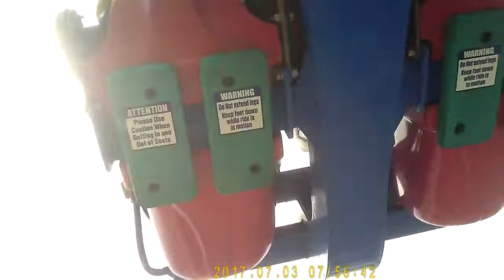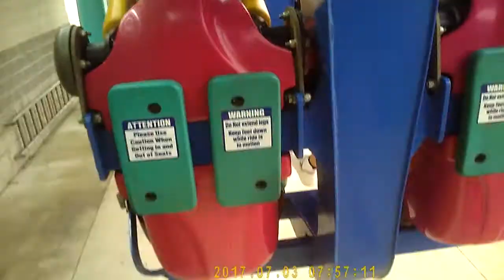Cedar Point - My ride on Wicked Twister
This video was created for my North American road trip travel blog where it can be viewed with an interactive map so the commentary makes sense. to select from over 30,000 miles of road video with a couple of clicks on a map or to read the blog.